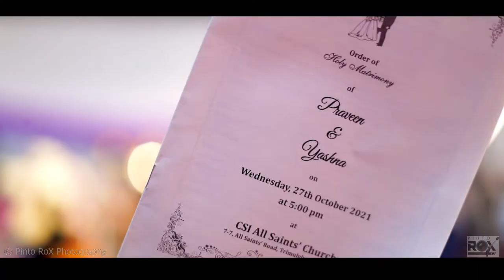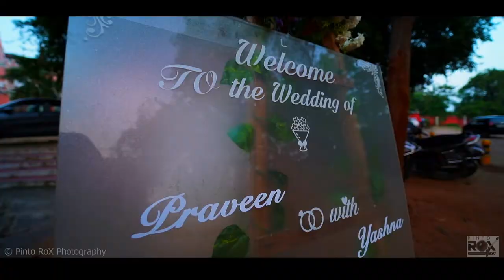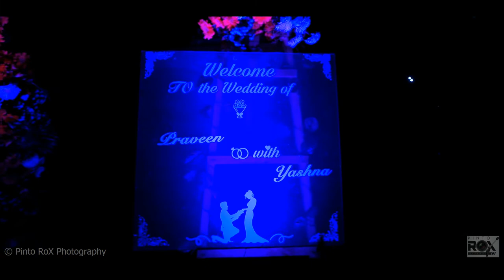Praveen & Yashna | Christian Wedding Cinematic Teaser | Pinto RoX Photography